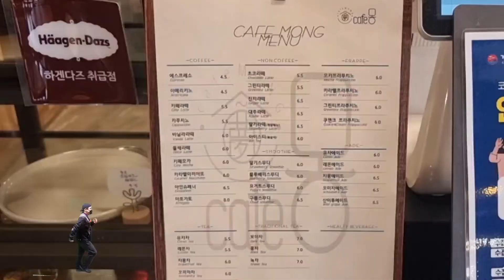거제도 현지인이라 가능한 거제 즐기기 브런치 에 커피 한잔 거제도맛집카페 "카페몽" 여기만 알아도 개꿀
거제현지인이라 가능한 거제도 즐기기
브런치 하나 커피 하나가 힐링이지
밥 보다 아직은 커피가 좋은 나이

거제먹방유튜버 거제김동석 브이로그